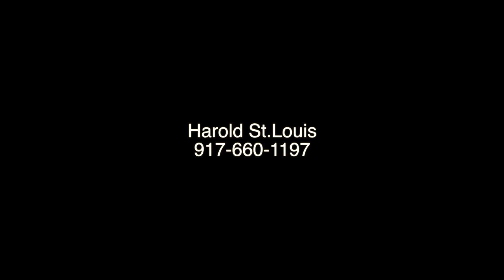F.I.P. Video Drone Sample